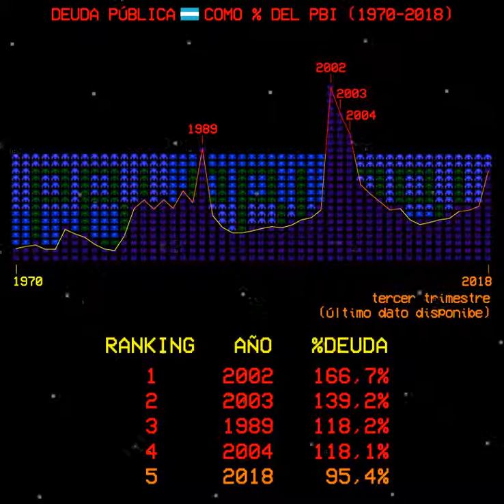Evolución de la deuda pública entre 1970 y 2018